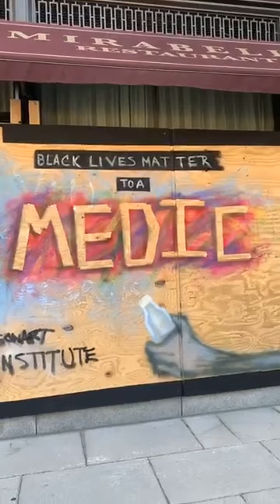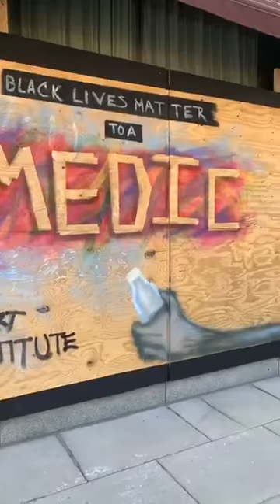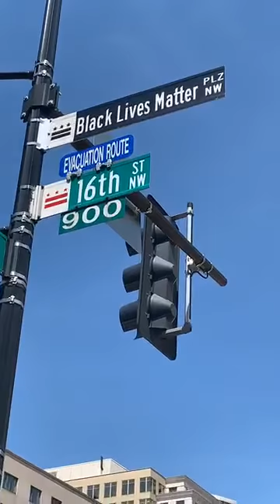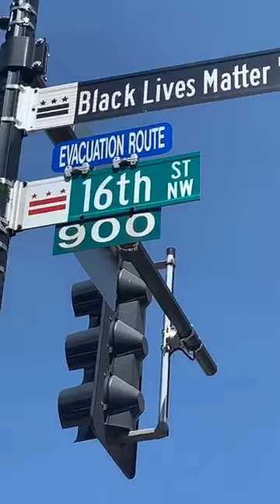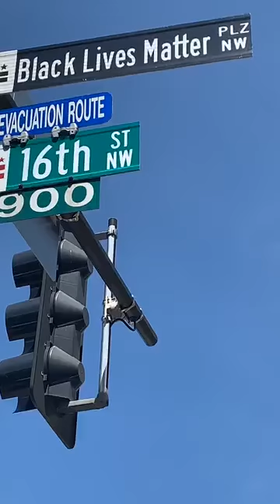Just Speak! with Pastor Sandra Brown: Live from Black Lives Matter Plaza